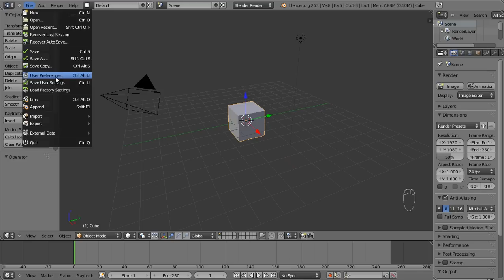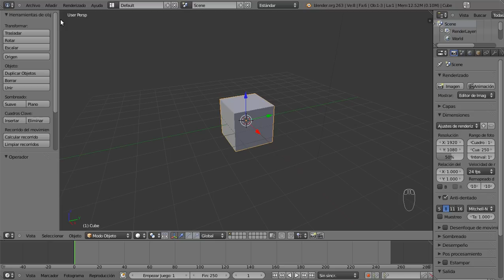Cambiar la interface de Blender 3D al Castellano - Español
Breve explicación de como cambiar la interface de Blender al castellano.